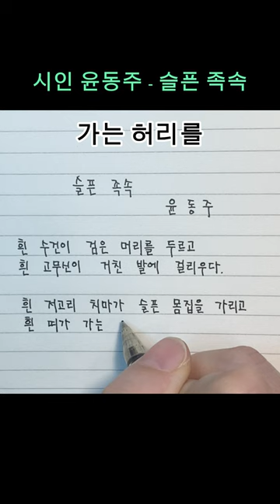슬픈 족속 - 윤동주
슬픈 족속
                                                       윤동주
흰 수건이 검은 머리를 두르고
흰 고무신이 거친 발에 걸리우다.

흰 저고리 치마가 슬픈 몸집을 가리고
흰 띠가 가는 허리를 질끈 동이다.